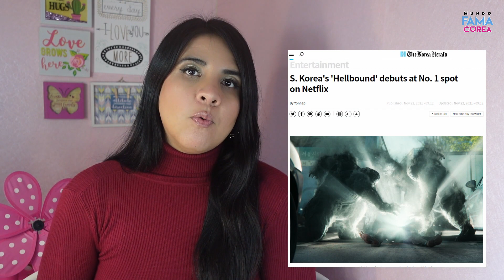SEO YE JI SE REBELA A INTERNAUTAS Y DECIDE ESTO + SQUID GAME PODRÍA PERDER LA CORONA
Han pasado siete meses desde que SEO YE JI tuvo que pausar su carrera artística debido a toda la controversia en la que estuvo involucrada. Finalmente la actriz ha tomado una decisión al respecto, omitiendo la opinión de miles de CIBERNAUTAS COREANOS. Además, parece ser que ha surgido una nueva serie coreana que podría ser el próximo éxito de NETFLIX y que podría quitarle el liderazgo a SQUID GAME.

 ⭐️Encuentra más noticias sobre el espectáculo coreano,
dramas, cultura y más en😍: